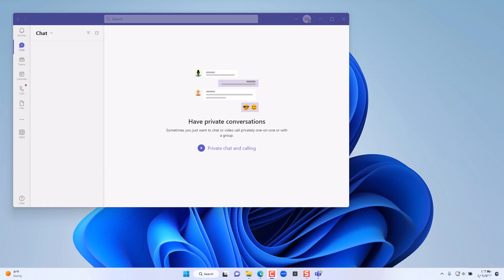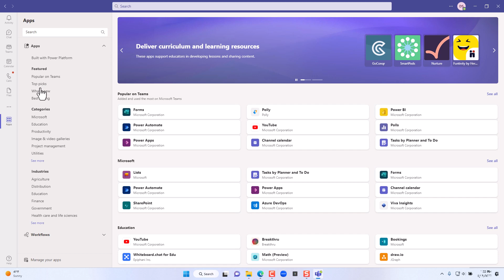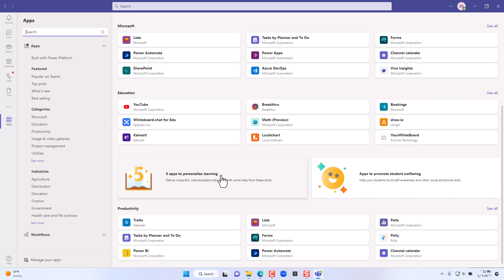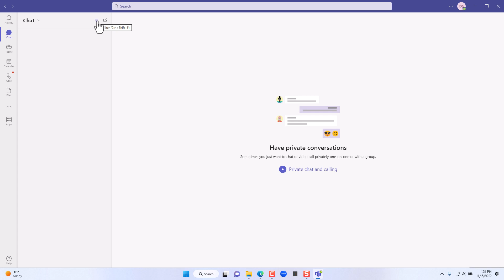An Overview of the Teams Interface and Related Components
A brief overview of the Teams interface: Calls, Chat, Teams, Files, Activity modules.

Here are links to some of our most popular YouTube complete tutorials:
✅  Office 365, Microsoft 365 Complete Tutorial Courses by Kaceli TechTraining